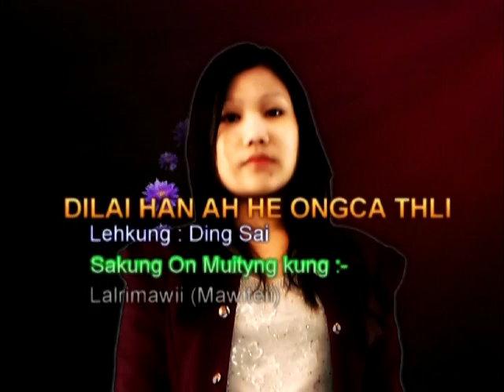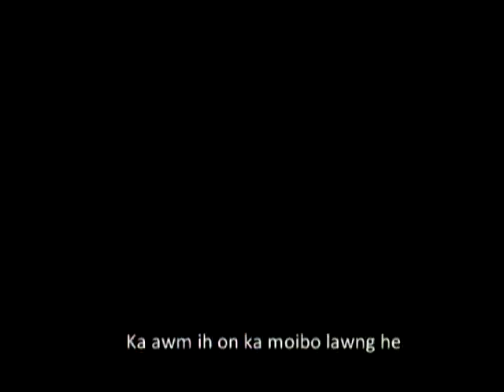Lalrimawii (Mawitei) Dilai han ah he ongca thli